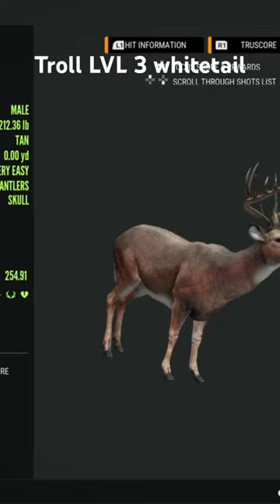Troll whitetail deer